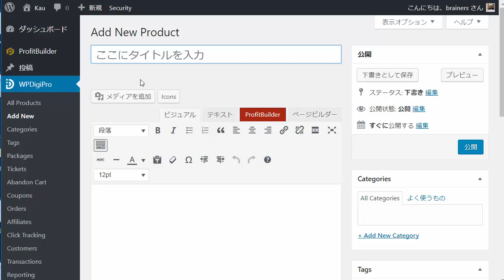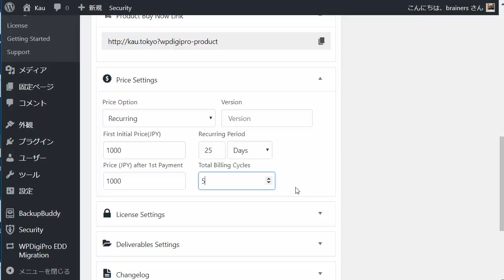セールスファンネル自動化ツール継続課金設定方法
あなたのセールスファンネルを進化させ収益最大化を実現！

英語圏で成果を出しているセールスファンネルをケーススタディー形式で学習することであなたのセールスファンネルに磨きをかけるヒントをエンドレスに手に入れることができます。

増え続けるあなたのセールスファンネルの裏側である納品プロセスを自動化するだけではなく一元的にコントロールすることができる WordPress ツールをビデオトレーニングとともに受取ることができます。